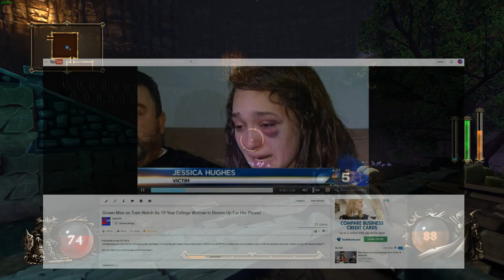David Versus Goliath... When I Attack A YouTuber With Millions of Subs??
I'm working on a video.  A video stating my anger and my stand against a youtube going VIRAL now.  A guy who makes more new subscribers in a few hours then I have total on my channel...   I talk about it and give some clues about "why" I would dare do such a "stupid, stupid thing" in this video!